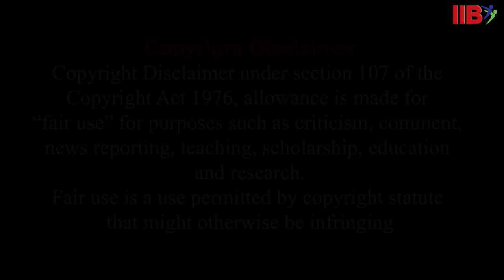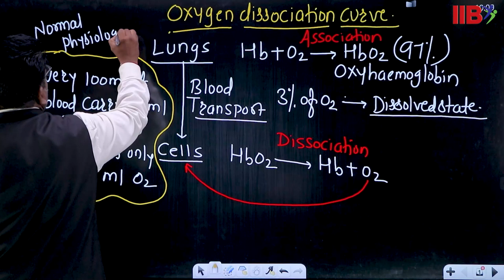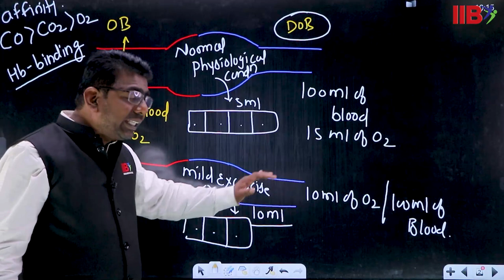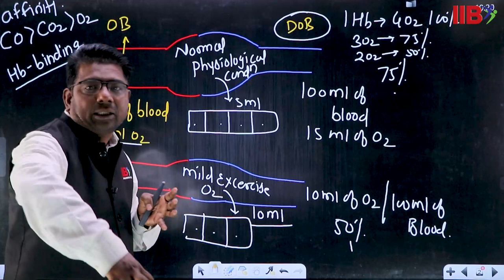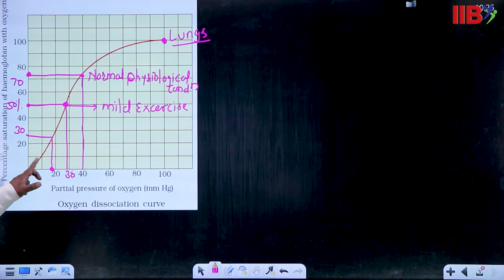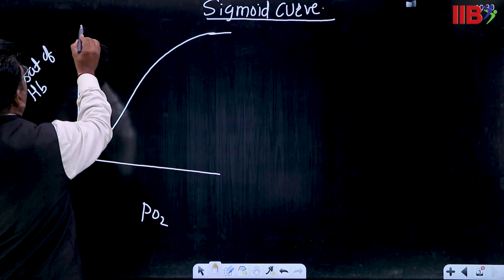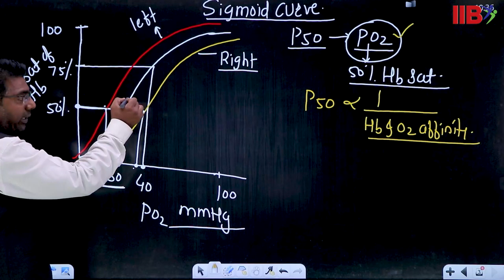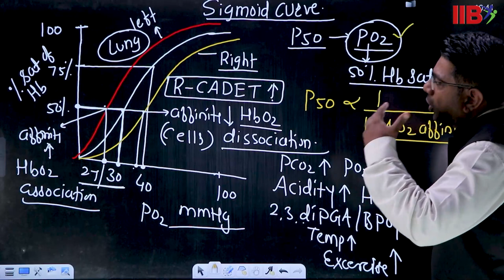Breathing And Exchange Of Gases Part 1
Hello Students,

Here is Our Video on Magic Mantra.

Our Expert Faculty Prof. Pavan Swami Sir Explaining The Concept Of Breathing And Exchange Of Gases

✨🪄Learn, Grow and Build a Successful Future under the Guidance of Our Expert Faculties with Magic Mantra🪄✨